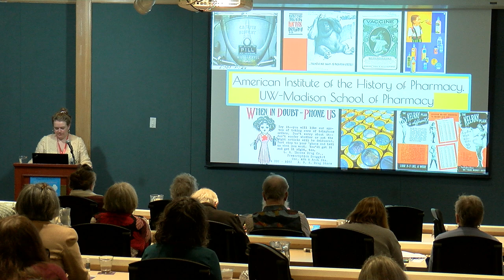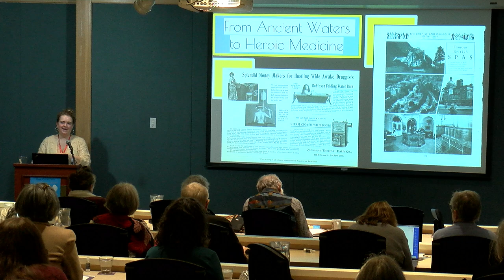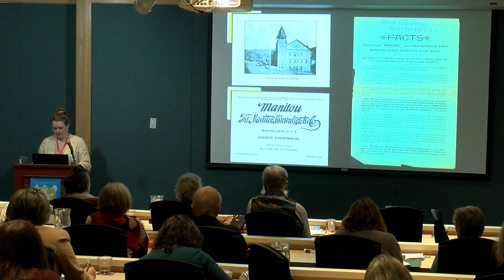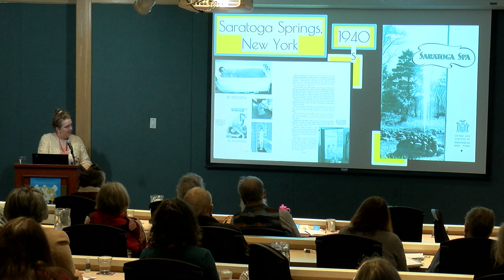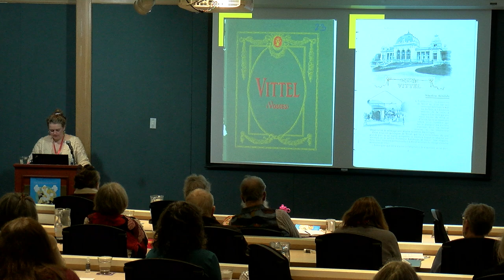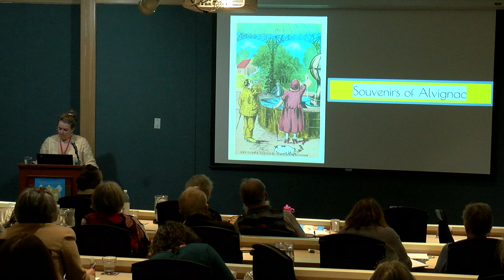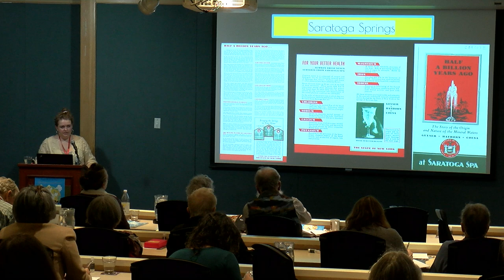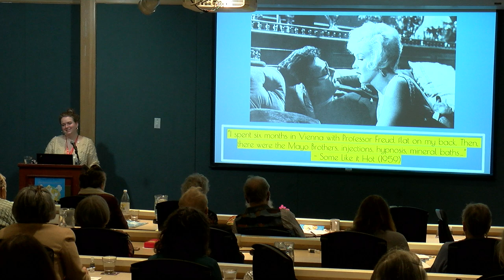Taking the Waters: Healing Springs & Medical Tourism Presented by Hannah Swan